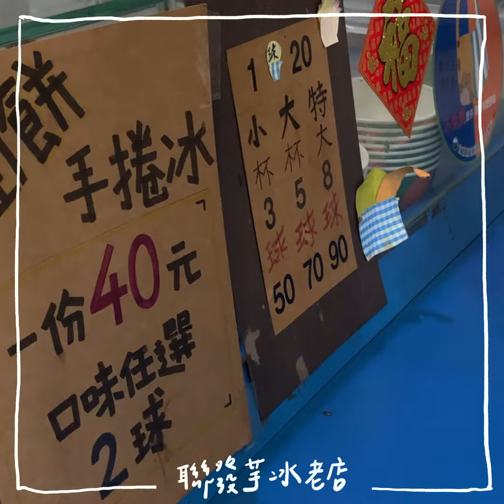快閃宜蘭｜EllyTV:)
真的就快閃